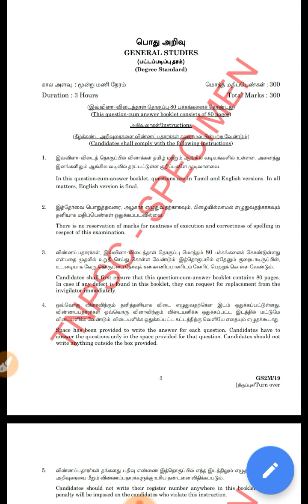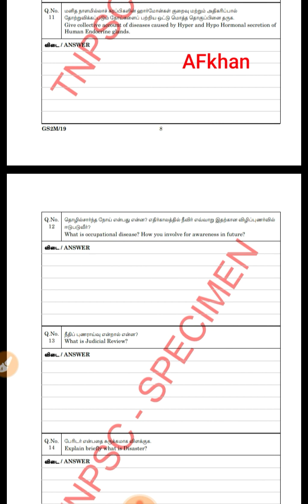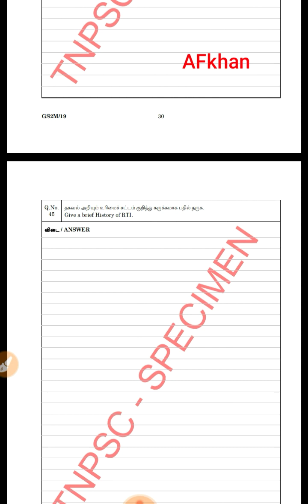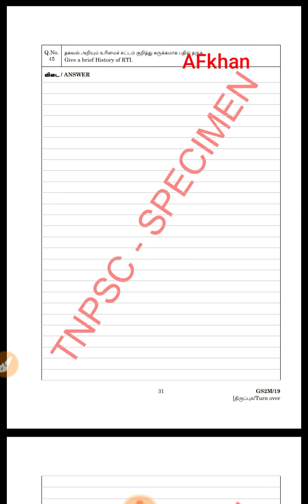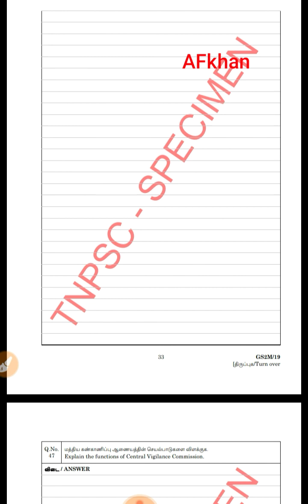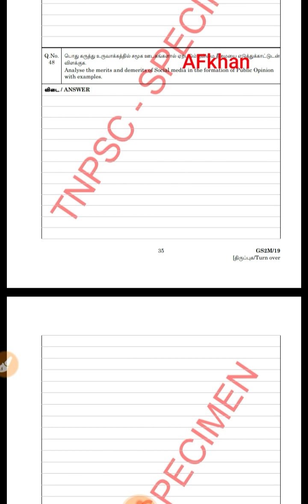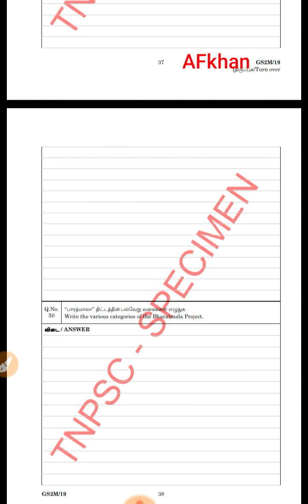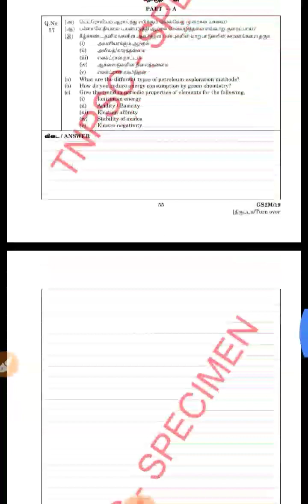Group 2 mains TNPSC My Experience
Hi friends
Here I have shared my experience of writing group 2 mains
Also my experiences of facing criticism